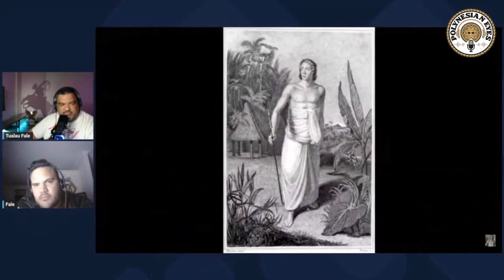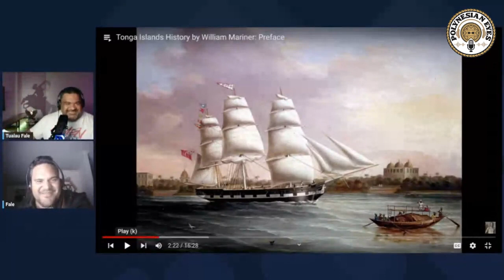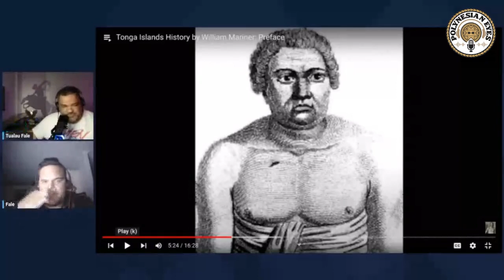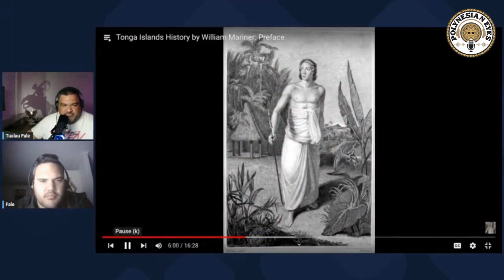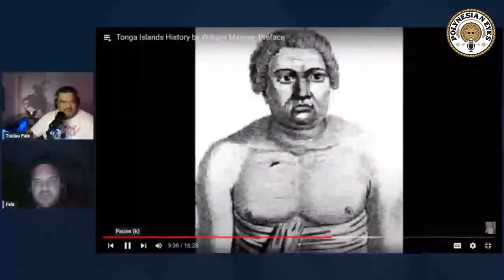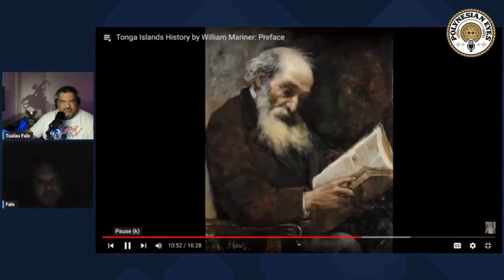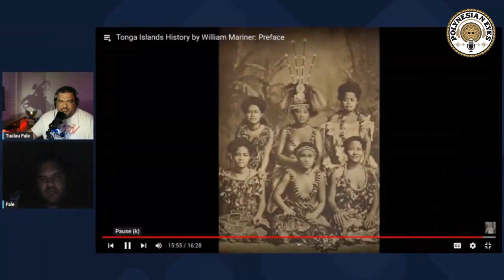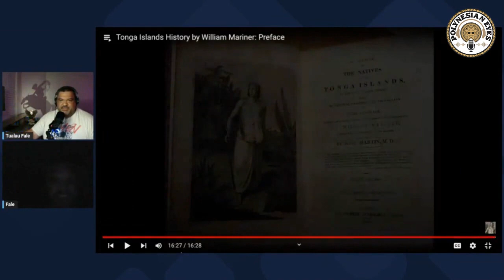William Mariner - Tokiukamea Series Part 1 - Ep. 002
A reaction and discussion of the introduction to a series discussing the historical account of William Mariner's (named by Tongans as Tokiukamea) experience living among Tongans in the early 1800s. This is the first video of a series of Podcast videos from the Polynesian Eyes Podcast